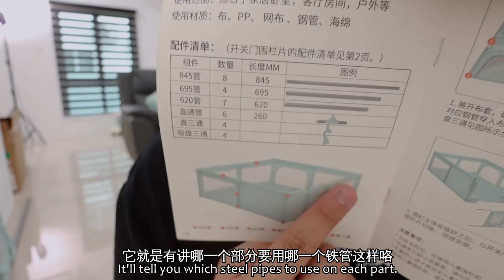為了顧妹妹可以省點心在買了超大的兒童圍欄！妹妹超級喜歡啊！ ！ 【淘寶開箱】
果然鹹蛋口味一定不會讓人失望！試吃KFC肯德基和A&W新品！這次的新品買爆啊！ 【KFC GOLDEN EGG BURGER & CHEESY GOLDEN EGG AROMA CHICKEN】